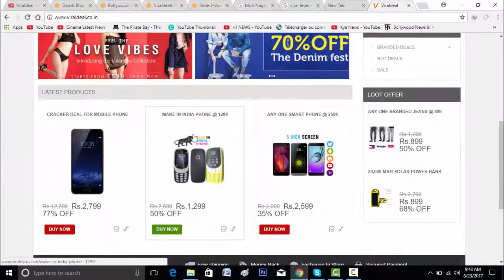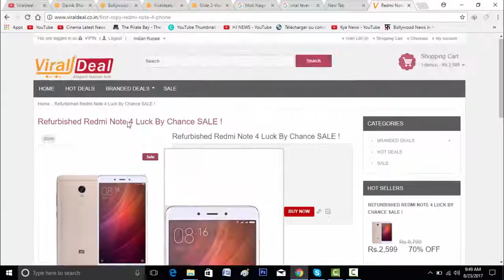Redmi Note 4 Sale Rs. 2599 रुपए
2599 रुपए में Redmi Note 4, लकी नहीं हुए तो भी मिलेगा फोन.